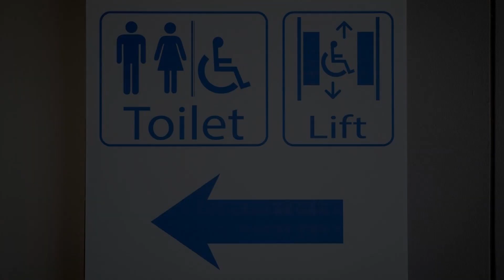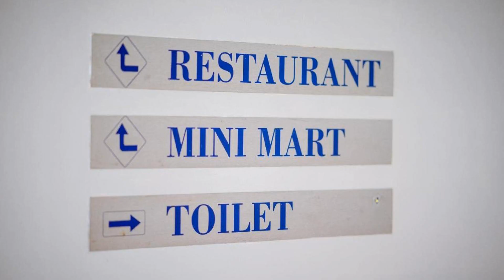NY City Resort And Spa, Bang Bo, Thailand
About Property:
Situated in Bang Bo, 27 km from Mega Bangna, NY City Resort And Spa features accommodation with a restaurant, free private parking, an outdoor swimming pool and a fitness centre. With a bar, the property also has a shared lounge, as well as a garden. The accommodation offers a 24-hour front desk, a shared kitchen and currency exchange for guests.
The rooms at the hotel have air conditioning, a flat-screen TV with satellite ch...
Property Type: Hotel
Address: 207 CCP Tower2, Moo7, Bangsaothong, 10540 Bang Bo, Thailand
Searching For
1. NY City Resort And Spa - Bang Bo - Thailand
2. NY City Resort And Spa - Bang Bo - Thailand Address
3. NY City Resort And Spa - Bang Bo - Thailand Rooms
4. NY City Resort And Spa - Bang Bo - Thailand Amenities
5. NY City Resort And Spa - Bang Bo - Thailand Offers and Deals
Audio Credit:
Track Title: Subway Dreams
Artist: Dan Henig